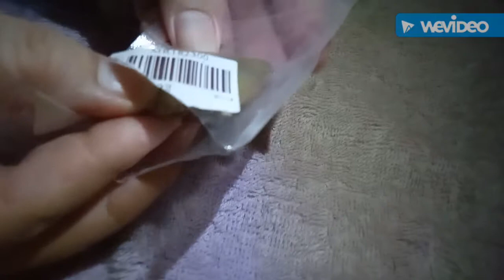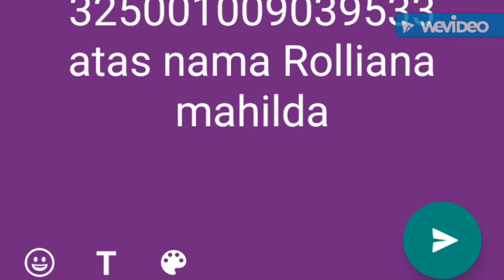Afnan dan Hana | BUKA MUTIARA | akoya pearl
Afnan dan Hana buka Mutiara asli 100 persen original perairan akoya kita buka langsung dari cangkangnya dan saksikan keseruan bersama gemulai keindahannya🥰😍🥰🤩🥰😍🤩😍😍🤩😍😍😍😍😍😍😍😍😍🥰😍🤩🥰😍😍😍😍😍😍😍😍mutiara ini memiliki warna yang beraneka ragam keunikannya sangat indah berkilau an dipandang mata🥰😍🤩🥰😍😍🥰😍😍🤩🥰😍😍😍😍😍😍😍😍😍😍😍😍🥰🤩video ini juga disertai info pemasaran bagi anda pecinta mutiara silahkan diorder..insya Alloh seller terpercaya 👍 trimakasih

Info pemesanan

Via shopee HANANSHOP2019

Via Instagram Hananshop2019

Rek BRI  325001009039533 atas nama Rolliana mahilda

Trimakasih👌